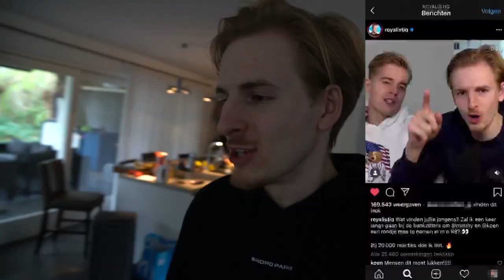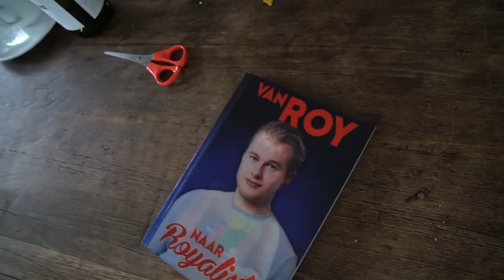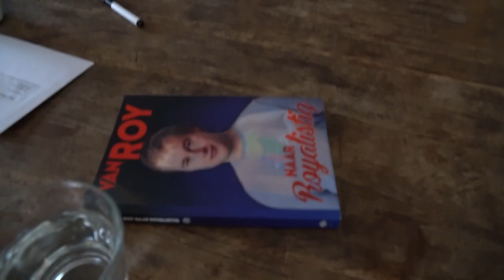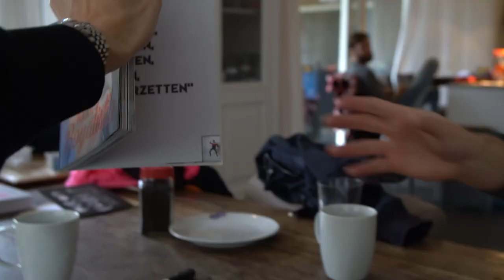Beste vrienden worden met Royalistiq!!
Bedankt voor het kijken naar Beste vrienden worden met Royalistiq"'!

Hallo mensen!